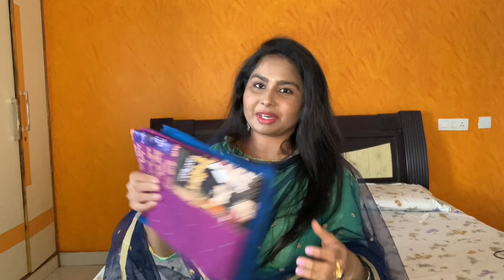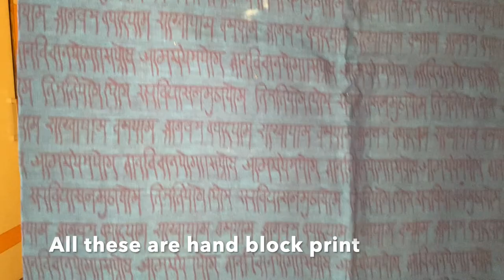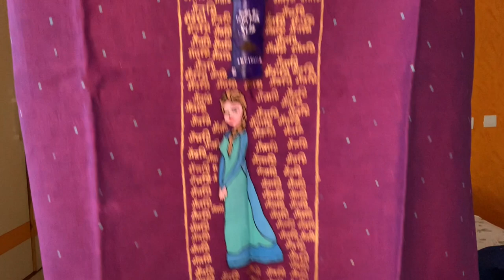Hand Painting on clothes|Handwork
hi guys,

Its been a long time but this time I am back with no going back.
With the covid and lockdowns ,I am going to bring a lot more content and lovely videos for you to watch.

Love,
Gauthami.